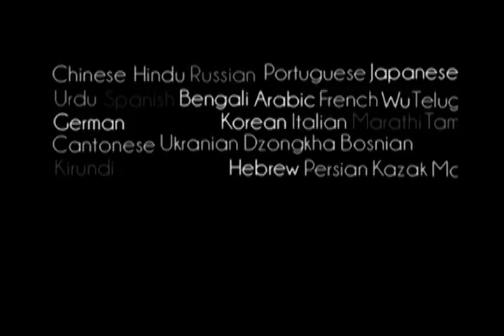Prabhupada 0548 Jeżeli doszedłeś do momentu kiedy chcesz wszystko poświęcić Hari